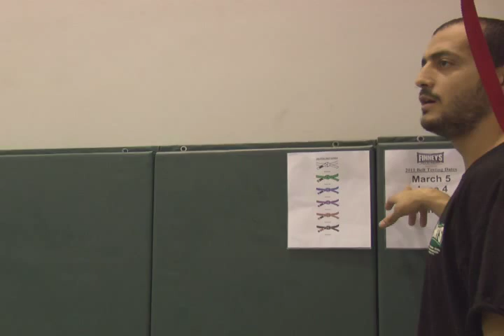Finney's MMA Brazilian Jiu-Jitsu Program